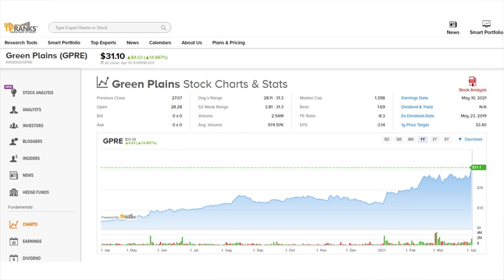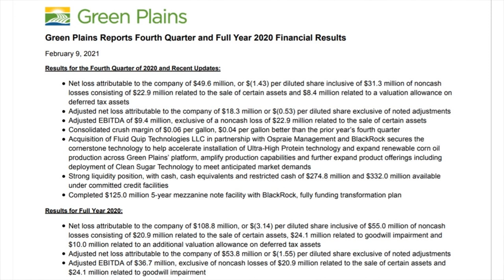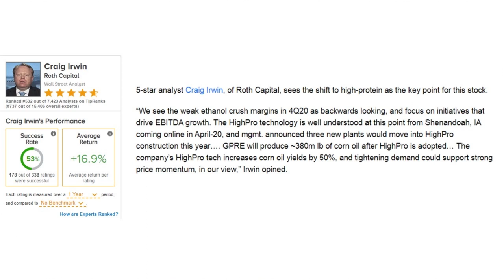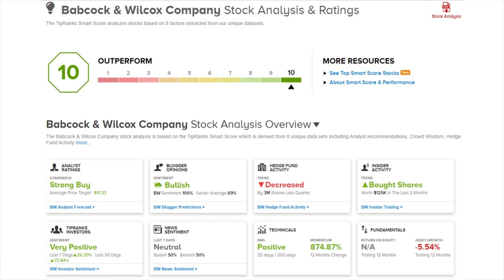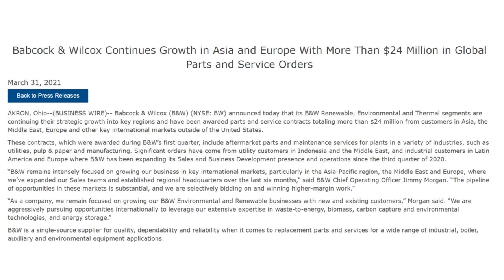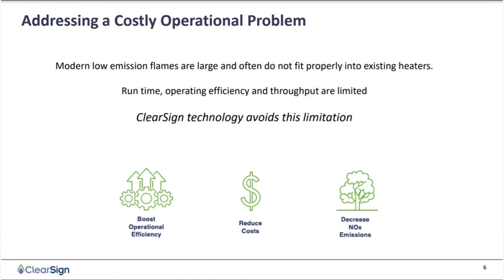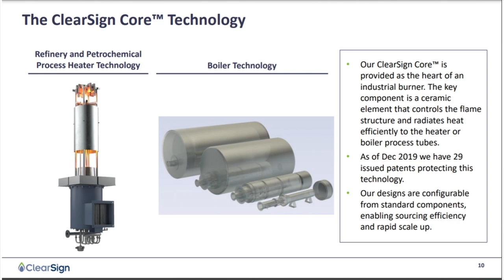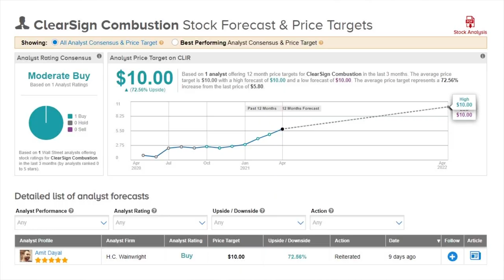3 Monster Growth Stocks That Could Soar Higher!!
Today’s video covers: three stocks that have seen great growth this past year, and analysts think have further room to grow!

Stocks:
Green Plains, Inc. (GPRE)
Babcock & Wilcox Enterprises (BW)
ClearSign Technologies (CLIR)